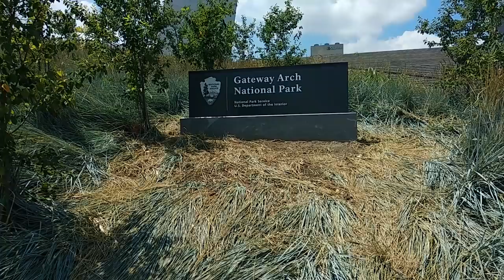Route 66 Missouri #7 Cuate Murillo y David Corrales